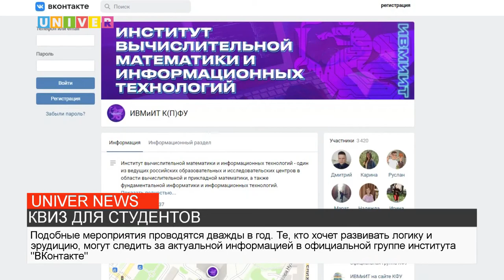КВИЗ ДЛЯ СТУДЕНТОВ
В Институте вычислительной математики и информационных технологий Казанского университета прошел квиз для студентов. Все подробности далее.